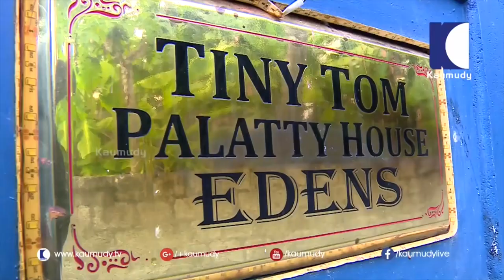See the beautiful house of actor Tini Tom | Day With A Star | Kaumudy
Tiny Tom started his career as an impressionist and has worked with famous troupes such as Seven Arts, Cochin Guinness and Kalabhavan, which saw him going places. He also done a TV comedy programme called Tom & Jerry with Guinness Pakru, which became a success. This was one of the programmes that helped both of them get chances in cinemas. Tini Tom made his big-screen debut with Panchapandavar (1998) but it was through the Mammootty-starrer Pattalam that he gained some notice. He got his career break with Ranjith's Mammootty-starrer Pranchiyettan & the Saint in which he portrayed the role of a driver. His effective use of Thrissur-slang of Malayalam language earned him high praise.